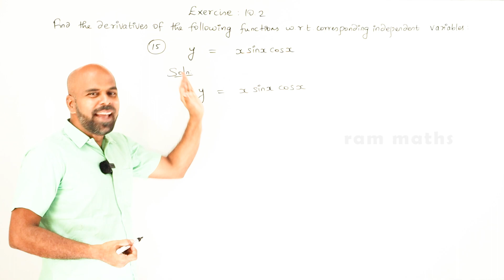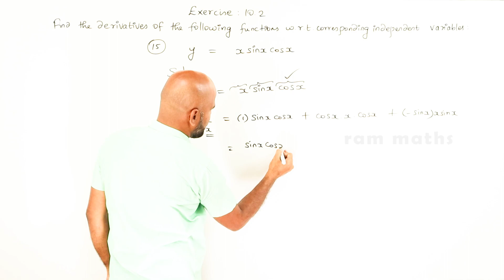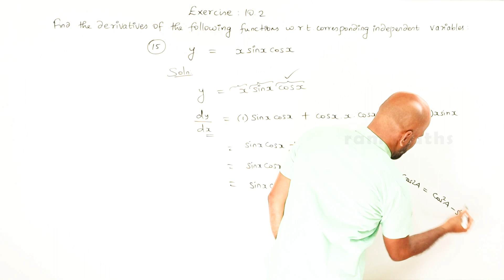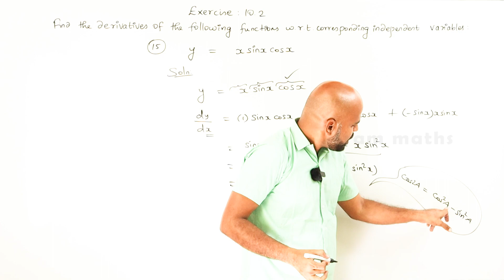11th | ex. 10.2 | Q.No.15 | differential calculus | Chapter 10 | State Board | ram maths